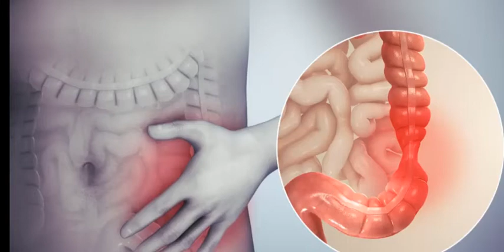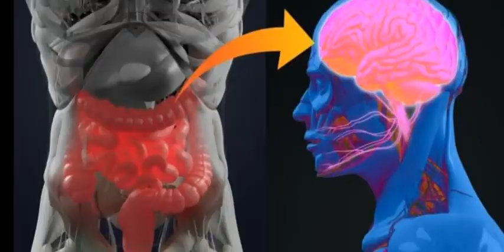أفضل 4 أعشاب للتخسيس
برنامج الصحة والجمال مع زينب مصطفى
الحلقة بعنوان أفضل أعشاب للتخسيس